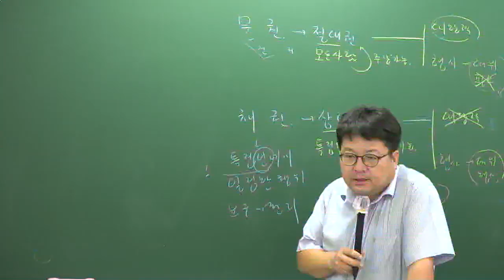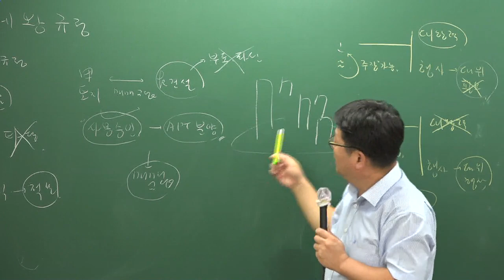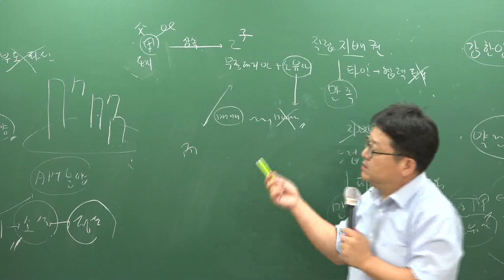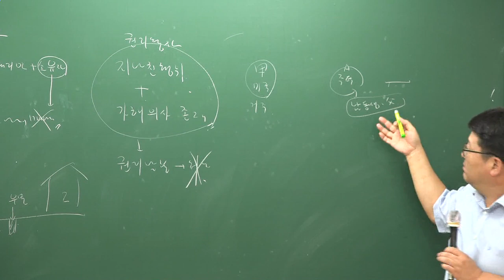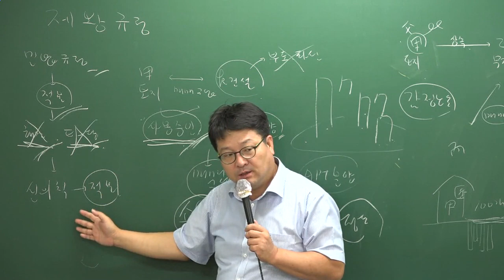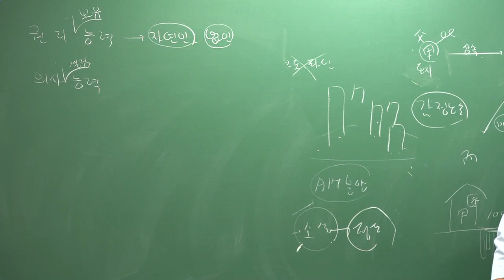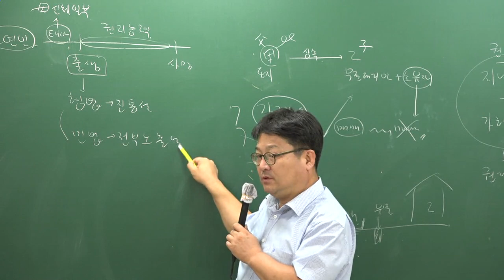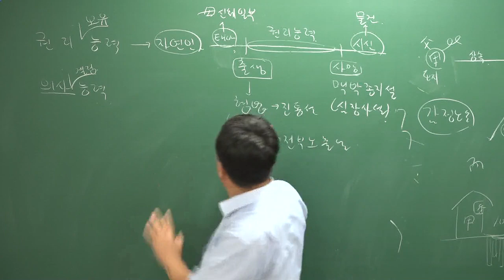[주전무] 2019년 주택관리사 민법 기초이론과정 9-4